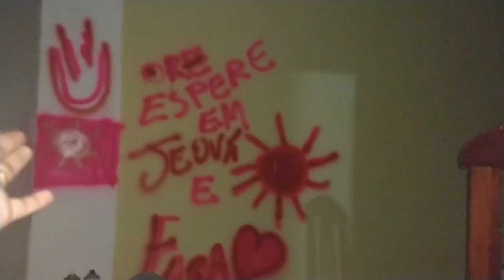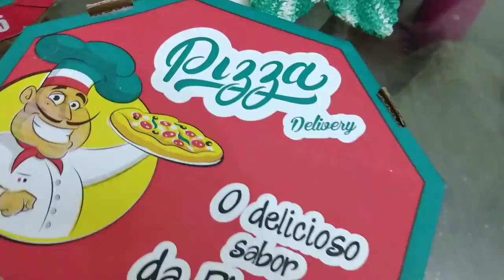A DESPEDIDA MEL NÃO QUIS VIR EMBORA | TOUR PELA CASA NO RIO